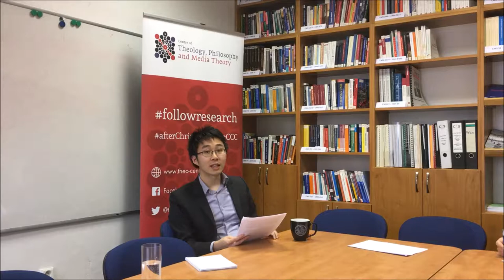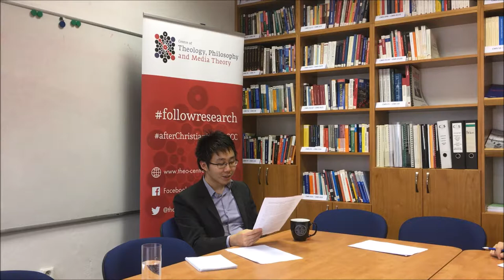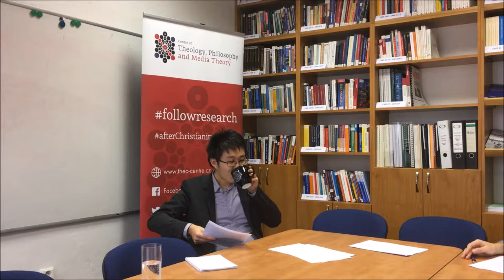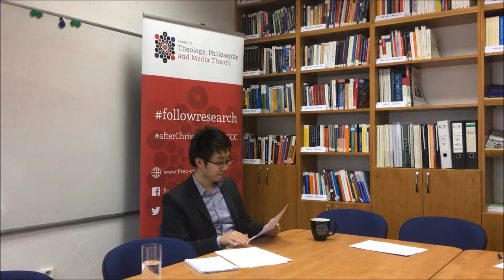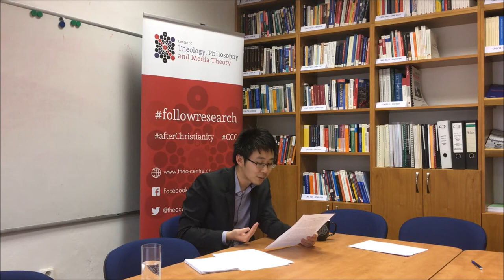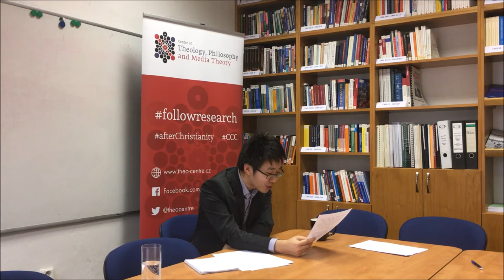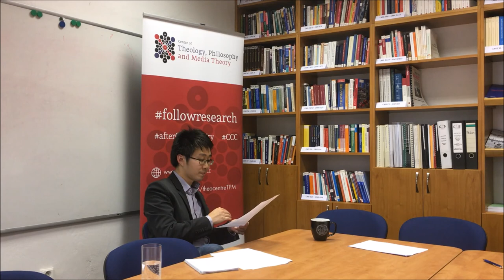Roundtable VI/2017: Pui Him Ip, "Re-thinking Patristics as a Source for Theological Renewal Today"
The most pressing task in theology today is to heal the artificial division between theology and life (Daniélou). Lived thousands of years apart from us, can the Church Fathers offer any fresh insights for healing this division? In this presentation, I first offer a critique of two problematic approaches to relate patristic theology to theological problems in modernity. First, Adolf von Harnack has popularised the image of patristic theology as the culprit of the fall of theology into a problematic metaphysical doctrine of God that is distant and removed. A second prominent approach blames ‘Western’ patristic theology (e.g. Augustine) for the problems in modernity and recommends a return to ‘Eastern’ patristic theology (e.g. the Cappadocians) as a source for theological renewal. I shall argue that both of these approaches are problematic in light of historical scholarship. In the second part, I make a case instead that the patristic monographs of the ressourcement theologians (de Lubac, Balthasar, Daniélou) offers a rich resource to reflect programmatically how patristic theology contributes fresh insights for dealing with theological problems in modernity.